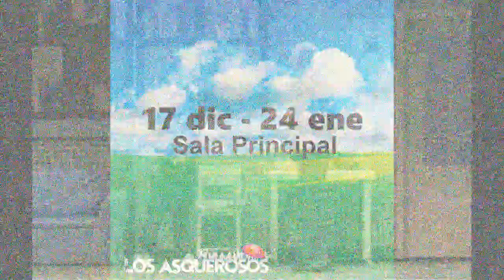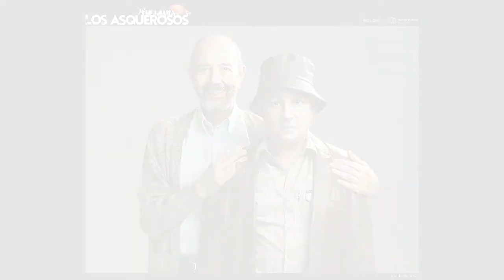David Serrano dirige a Miguel Rellán y Secun de la Rosa en la adaptación de "Los asquerosos"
Luis Herrero entrevista al actor Miguel Rellán por su última obra de teatro "Los Asquerosos"

Los Asquerosos. De Jordi Galcerán y Jaume Buixó. Basada en la novela de Santiago Lorenzo

Manuel ha herido a un policía y se ha dado a la fuga, refugiándose en casa de su tío. No sabe el alcance de la lesión pero su tío le aconseja que desaparezca: sea cual sea la gravedad, darán con él y pasará un largo tiempo en la cárcel.

Manuel no tiene otra opción que escapar aprovechando la noche y se refugia en un pueblo perdido y abandonado, un pueblo al que ambos deciden llamar Zarzahuriel. Allí, a pesar de no contar con casi nada y subsistir de milagro, Manuel descubre su vida chula. Solo tiene contacto telefónico con su tío, que le ayuda en lo que puede desde la distancia. La paz, la tranquilidad y la libertad que Manuel respira en Zarzahuriel no le hacen echar en falta nada, al contrario, su precariedad es lo que le acerca, hasta casi tocarla, a la felicidad. Y esto es así hasta que una familia urbanita, los mochufas, como él los llama, decide disfrutar la vida rural y adquiere y se instala en otra de las casas abandonadas de Zarzahuriel. Esta convivencia inesperada trastocará la existencia de Manuel y ensuciará para siempre su paraíso.

La adaptación teatral de la novela de Santiago Lorenzo recoge toda la aventura a través de la mirada de los dos hombres, Manuel y su tío. Cada cual desde su espacio van viviendo juntos los distintos estadios por los que pasa la vida de Manuel, separados por la distancia pero unidos en escena como si estuvieran en un mismo lugar: el miedo inicial a perder la libertad, el descubrimiento de la felicidad de la vida solitaria y precaria, la ridícula facha de los mochufas domingueros ensuciando su paraíso, la vuelta a la ciudad y el final definitivo a la búsqueda de la libertad absoluta. Todo ello a través del castellano radical e inclasificable de Santiago Lorenzo, que dota a la historia de un sentido del humor que es, simplemente, distinto a lo que conocemos.

Texto:  Jordi Galcerán y Jaume Buixó (basado en la novela de Santiago Lorenzo)
Dirección: David Serrano
Reparto: Miguel Rellán y Secun de la Rosa
Escenografía y vestuario: Alessio Meloni
Diseño iluminación: Juan Gómez Cornejo/Pilar Valdelvira
Diseño y fotografías: Javier Naval
Ayudantía dirección: Luz Cipriota
Producción Ejecutiva: Rafa Romero de Ávila
Dirección técnica: Ciru Cerdeiriña
Maquinaria: Benito Sánchez
Iluminación y sonido: Alfonso Ramos
Distribución: Fran Ávila Distribución
Dirección de producción: Nadia Corral
Una producción de Octubre Producciones y Teatro Español